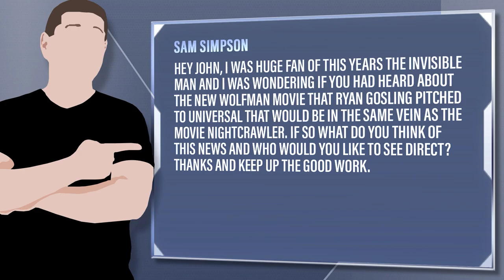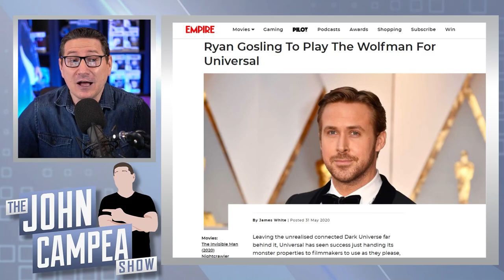Ryan Gosling To Star In Wolfman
Sam Simpson - Hey John, I was huge fan of this years The Invisible Man and I was wondering if you had heard about The new Wolfman movie that Ryan Gosling pitched to universal that would be in the same vein as the movie nightcrawler. If so what do you think of this news and who would you like to see direct? Thanks and keep up the good work.

Mic pre-amps

Streaming Software
Wirecast Pro